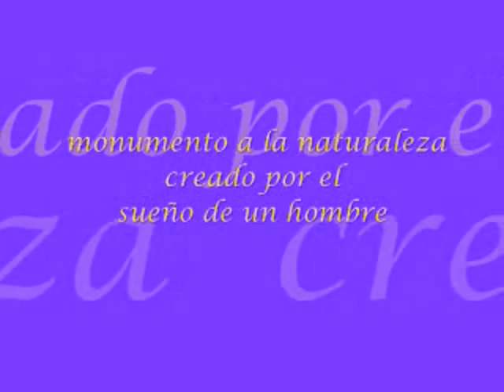ORIZABA - Rancho El Cortijo - Rio Blanco - Le Feuilles Mortes - Duke Ellington - The Autumn Leaves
Rancho El Cortijo de Rio Blanco, Veracruz, antigua dependencia del 'Canton de Orizava'.
Orizaba, Veracruz, Mexico.

El suegno de un hombre, convertido en una hermosa realidad.

Sonidos incidentales de la naturaleza captados dentro del mismo parque.

Musica: Autumn Leaves, "les fuilles Mortes", arreglo de Duke Ellington, voz de Ozzie Bailey y violin de Ray Nance, 1957

Imagenes de fotografos varios. Creditos en pagina principal.
Gracias a todos por sus aportaciones,
MonjaAlferez09 / administrador